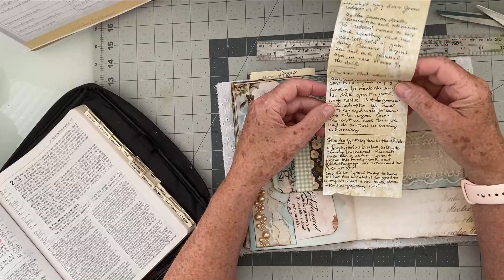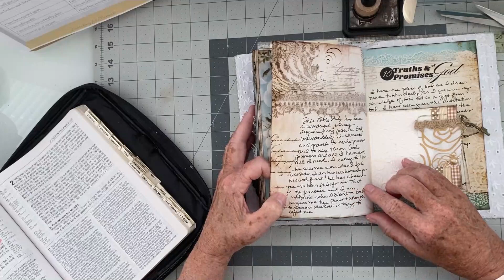Uncover Life-changing Truths And Promises In The Bible #7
Are you interested in growing in your faith? Would you like your mind to shift from self-defeating thoughts of doubt to trust? Step into a journey of replacing negative thoughts with the 10 Truth and Promises found in God’s word. Discover how incorporating scriptures into your junk journal can be a powerful tool for overcoming negativity and fostering a peace and strength based on God’s word.

Negative self-defeating thoughts hold you back in life and keep you from experiencing the joy and hope God wants you to experience. They can cause discouragement, hopelessness, depression, anxiety, and confusion. But God’s Word gives encouragement, hope, joy, peace, and clarity.

This verse illustrates what our thoughts should look like. Notice that the first word is true. All of these attributes are essential, but listed first among them is true. God wants us to fix our eyes, first of all, on the truth, and the truth is found in His Word.

Overcoming negative thoughts with God’s Word is a transformative journey that aligns with biblical principles. This bible study involves reading, studying and adding God’s word to your junk journal. Perhaps this study will enable a profound shift in your thought patterns, fostering a mindset rooted in faith, love, and positivity. Embrace the power of God’s Word to overcome negativity and embark on a journey towards renewed mental and emotional well-being.

There are 7 How To videos for the 10 Truths and Promises Bible Study kit.
IN MY ETSY SHOP FAITHART KITS- over 30 kits in my shop!